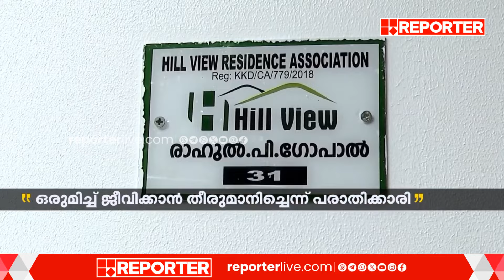പന്തീരാങ്കാവ് ഗാര്‍ഹിക പീഡനം ഗൗരവതരമെങ്കിലും കേസ് റദ്ദാക്കുമെന്ന് ഹൈക്കോടതി | High Court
പന്തീരാങ്കാവ് ഗാര്‍ഹിക പീഡനം ഗൗരവതരമെങ്കിലും കേസ് റദ്ദാക്കുമെന്ന് ഹൈക്കോടതി | High Court | Pantheeramkavu Case

With Regards
Team RBC